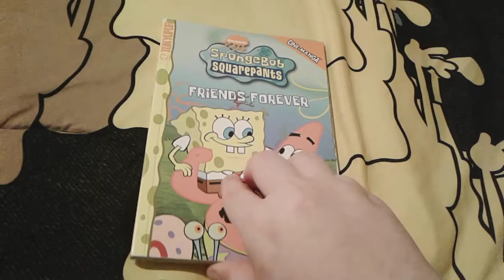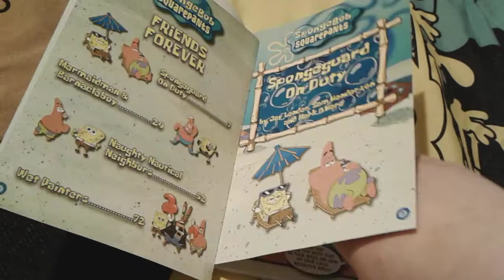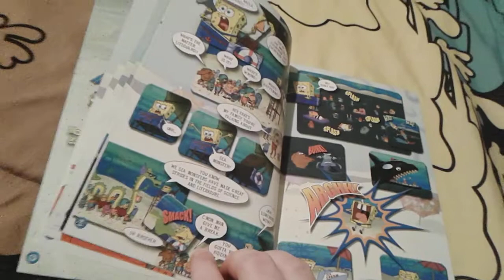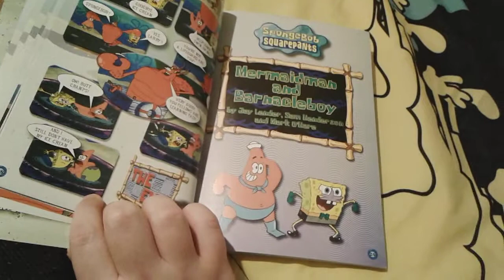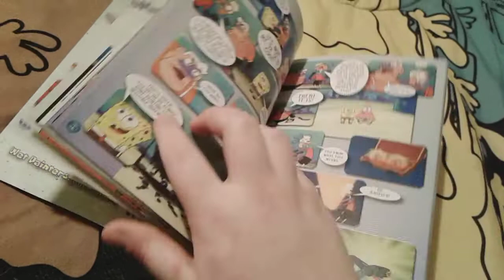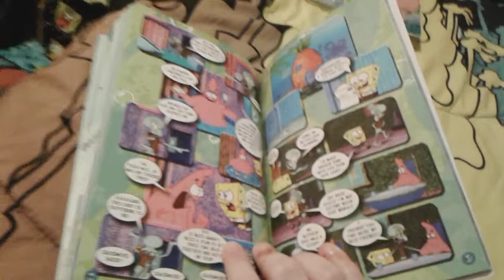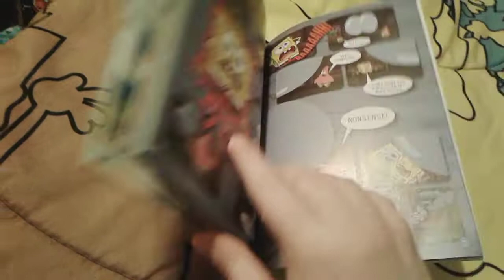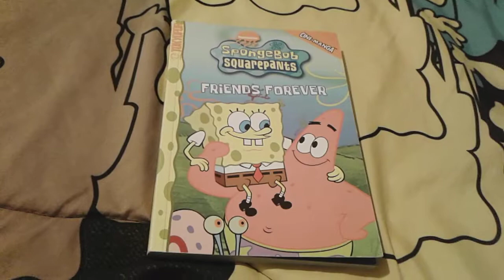SpongeBob SquarePants Friends Forever Cine-Manga Book Review